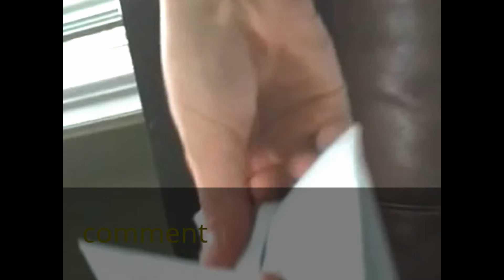My Edited Video